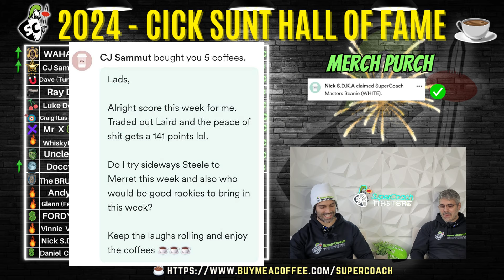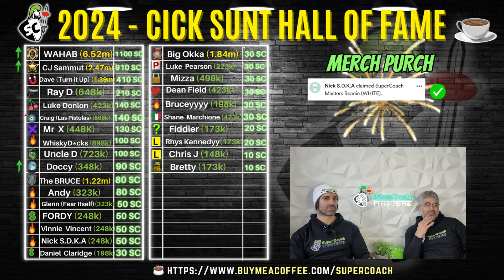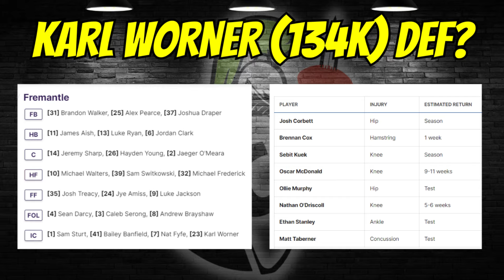Round 15 Preview 🏉 AFL SuperCoach Review, Trades & Captains!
We didn't mention Joel Amarty once!? Dawsons deadly draw. Stick with Steele? Green gotta go?  And some heavy insults thrown!

Time Stamps:
Intro
ReCap
Hall of Fame
Talking Points Of The Round
Dawson's Draw
Karl Worner???
Most Traded In/Out
Mattys Trade Ins
Jordys Trade Ins
Captains

Cick Sunt Hall of Fame: Shout us a coffee!

👕 SuperCoach Masters Beanies and Polos!

🔊Spotify: Audio Podcasts for those long drives.